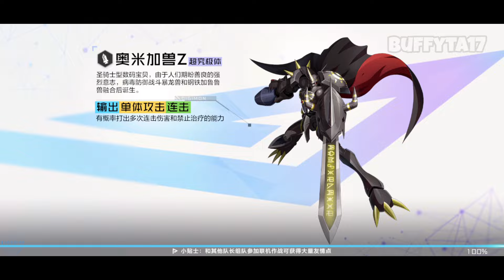Digimon New Century - Kuzuhamon & Ebemon Digivolutions クズハモン 葛叶兽 イーバモン 外星兽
Game: smartphone game Digimon New Century (数码宝贝新世纪) by Bandai Namco Shanghai (China)